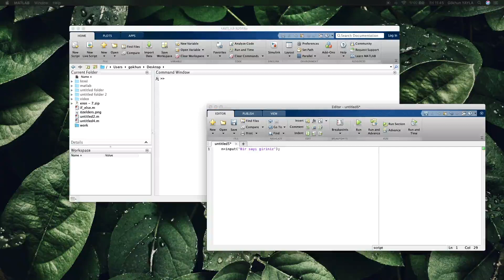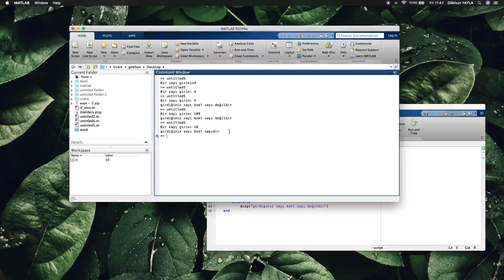MATLAB örnek 2 3